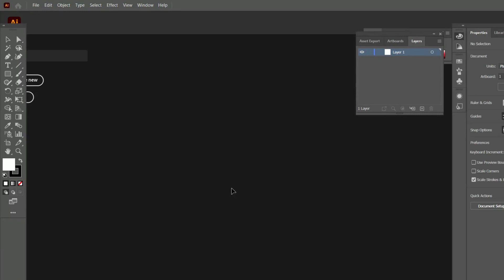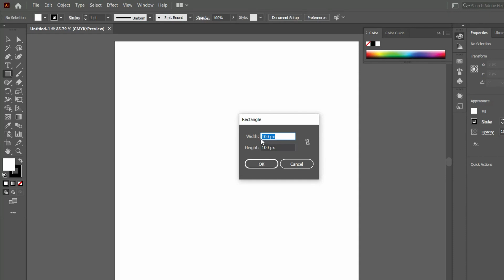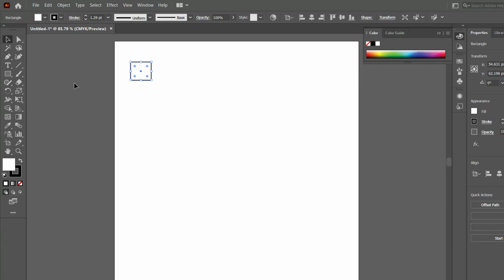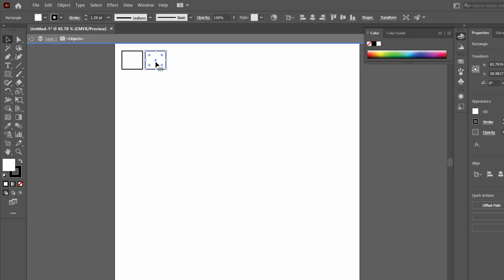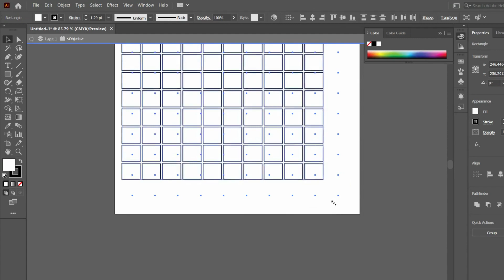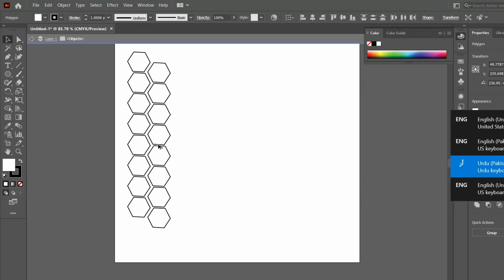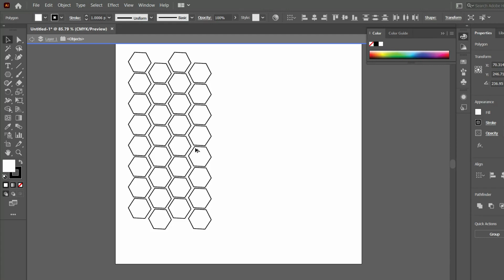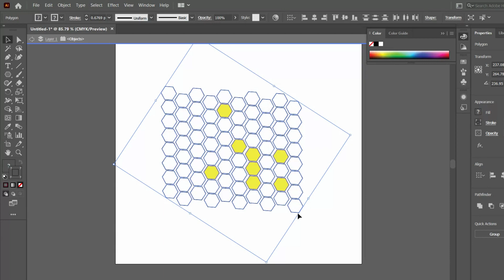Graphic design Adobe illustrator class 1 selection tool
In this graphic designing class, I will tell you the tools of illustrator software.the 1st tool is the illustrator. I will tell you all uses of the selection tool.
From this software, you can make different amazing images, graphics, nfts, etc, and start your earning.